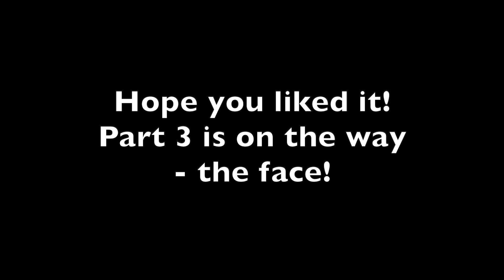K-ART Speed Drawing | LEE JUNHO - The Red Sleeve Cuff | PART 2- Clothing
And now, the clothing of His Royal Highness Crown Prince Lee San!!! And it was tricky drawing this!!! Beautiful outfit! Hope you like it! Next week is part 3: the face!

ALL.WAYS | SCHOOL KPOP CLUB
Portugal (Almodôvar)
Logo designed by: Vítor Gregório

Video Editor used: MAGIX Movie Edit Pro Premium 2019